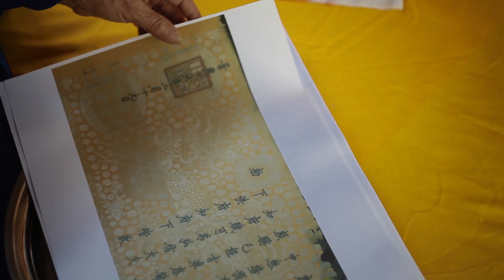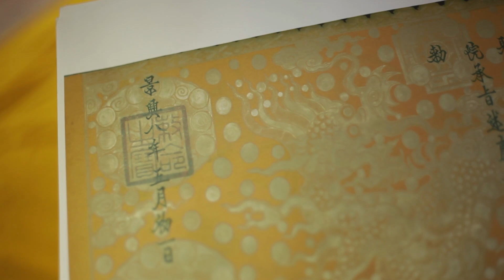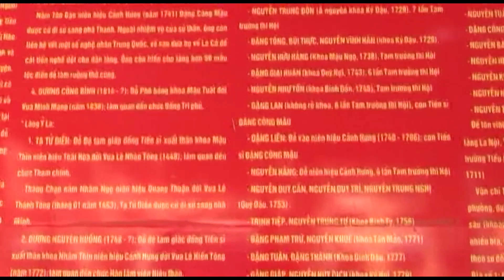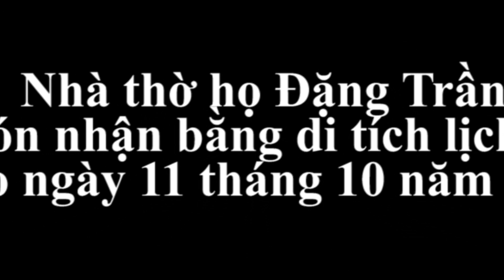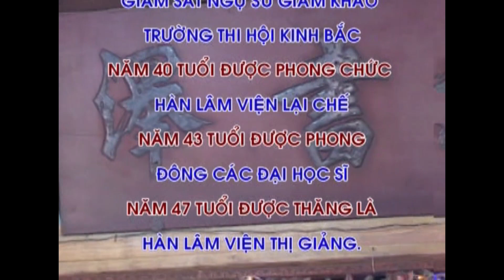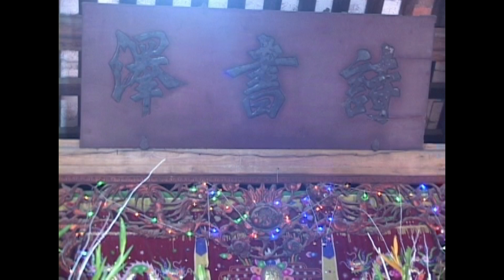Dòng họ Đặng Trần - Dương Nội